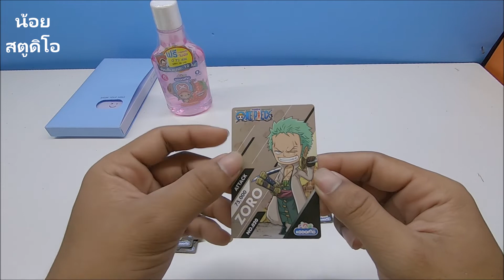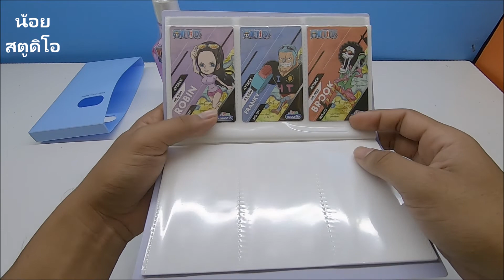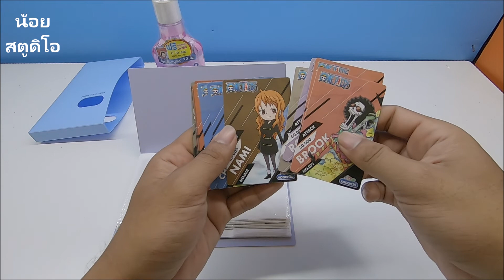เปิด โคโดโม 1 การ์ดพลังวันพีช มี 72 ลาย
ซื่อมาจาก บิ๊กซี